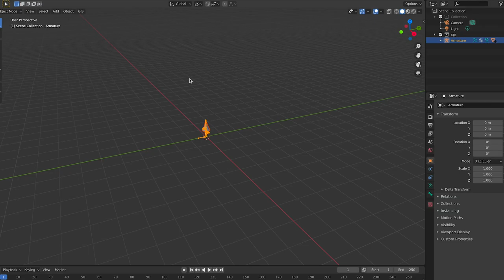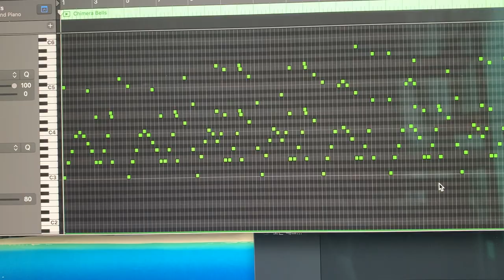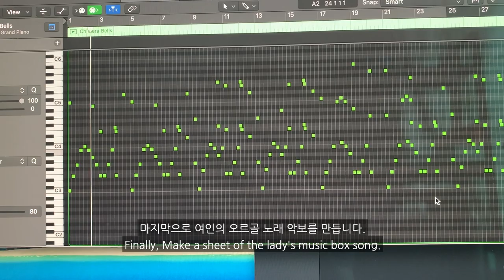Little nightmares - The lady's music box automaton / 리틀 나이트메어 노움 오르골 만들기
I made Little nightmares DLC the residence ending scene with nomes. playing the lady's music box song. Thank you.